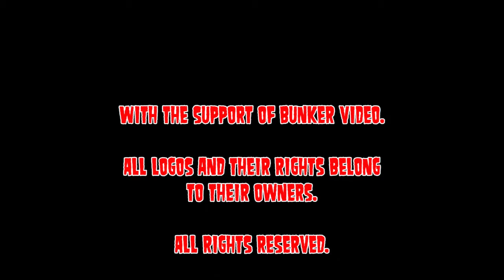Shark Attack over Japan V.2.0 - Trailer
The Sharks playing for the last time ever in Japan - All details are in the trailer.
Don't miss your chance to see them!
Shizuoka, Ashikaga, Tokyo and Utsonomiya in the middle of octobre!